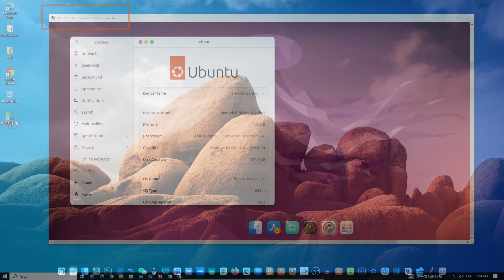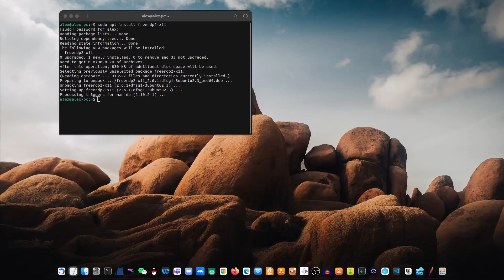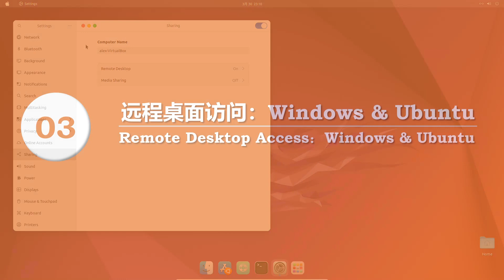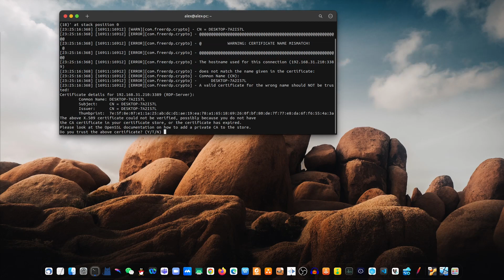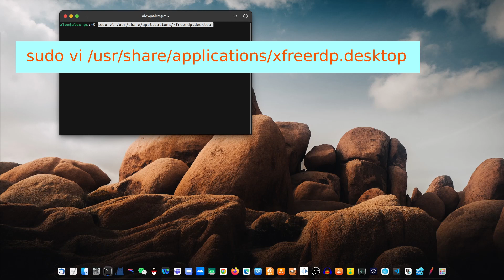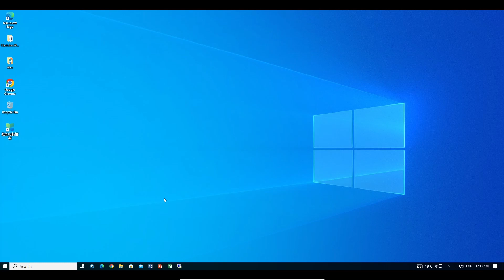快速上手：用freerdp在Ubuntu和Windows之间实现高效远程桌面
视频的目的在于帮助您了解：在 Ubuntu 操作系统中，使用一款软件，两种方法，远程访问到你的 Windows 系统。

博主大部分的日常工作，保守估计有 95% 的工作都是在 Ubuntu 桌面系统上完成。因为 Ubuntu 它免费啊，可定制性高啊，最主要还是 Ubuntu 已非吴下阿蒙，其软件生态非常庞大，当然，如果您真的愿意花一点点的时间去了解的话。但，现实告诉我，这个世界是 Windows 的世界，无论你有多么的不愿意，有些工作只能在 Windows 操作系统完成。尤其是涉及到企业的业务要求，更加是别无选择。

01. 00:00 视频内容介绍
02. 00:30 FreeRDP 安装的三种方法
03. 02:15 远程桌面设置,包括：Windows & Ubuntu
04. 02:50 远程桌面访问,包括：Windows & Ubuntu 互相访问
05. 5:25 文档支持